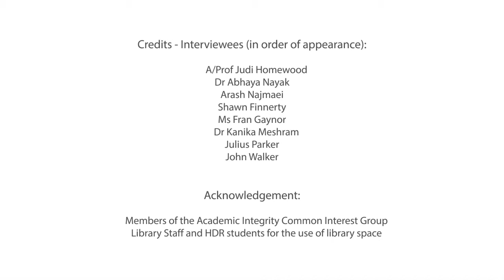Perspectives of Academic Honesty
This video presents a variety of Macquarie University academic and student perspectives of Academic Honesty.  The speakers provide their own conceptualisation of the term "academic honesty", speak about the culture of academia and briefly explore the punishment versus education approaches to breaches of policy.